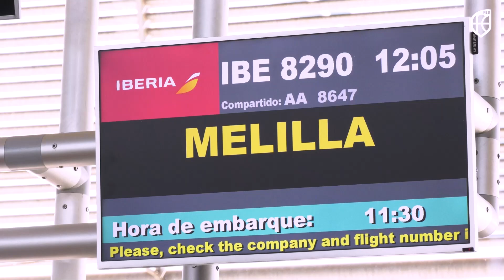¡Hola, Melilla! Así ha sido la llegada de la Selección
LaFamilia ya se encuentra en Melilla, donde el 1 de junio se enfrentará Italia y el 3 hará lo propio con Bélgica. Revive el viaje de la SelFEM desde Madrid.